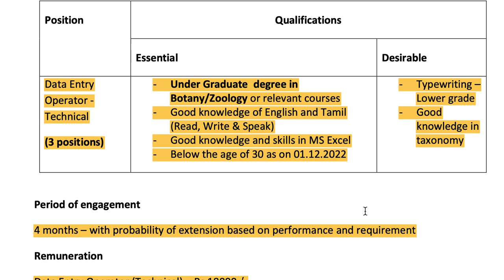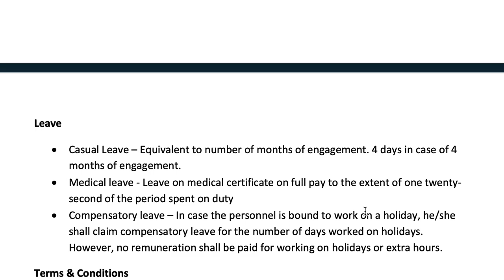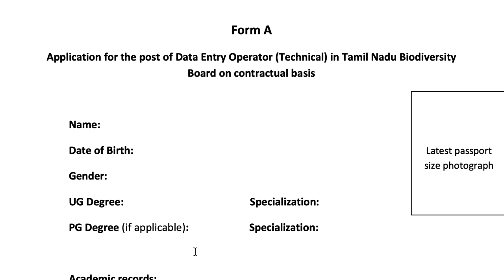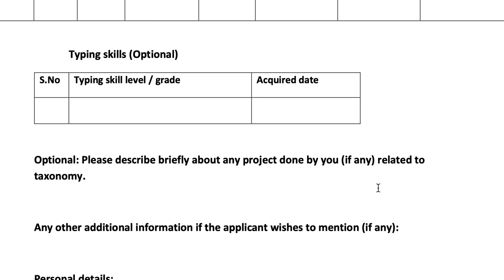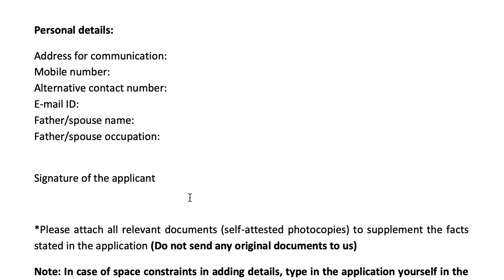Data entry operator | தமிழ்நாடு பல்லுயிர் வாரியம் வேலைவாய்ப்பு | Tamil Nadu Biodiversity Board jobs